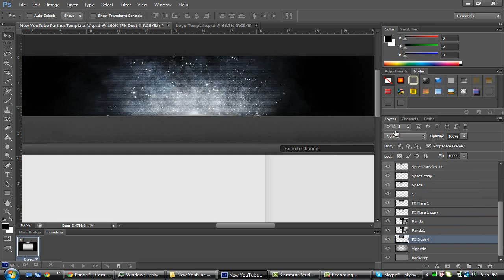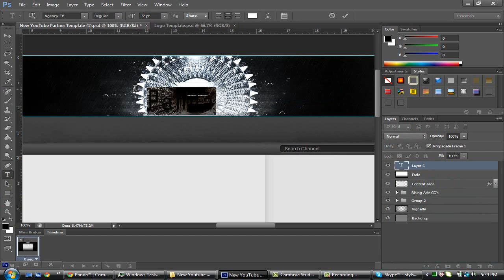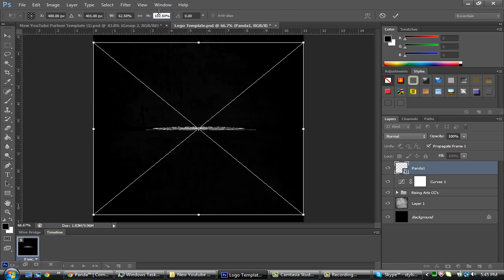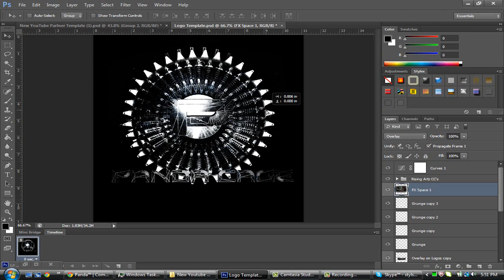Speedart For Panda|By StyL